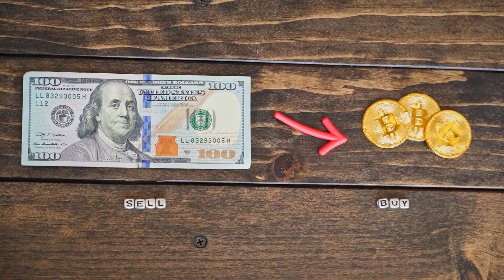Who is Hamas? The Controversial Palestinian Group Explained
Today's episode offers a raw look into the governance of Gaza under Hamas. From its struggle with poverty and dependency on outside donors to its rivalry with the Fatah party, we unpack what life is really like for the people living under its rule.

🔍 Topics Covered:

✔️ How Hamas took control of Gaza and its impact on the region

✔️ The role of Iran and Qatar as key donors for Hamas

✔️ What led to Hamas's victory in the 2006 elections

✔️ Fatah vs. Hamas: The ongoing political rivalry and its consequences

✔️ The state of governance in Gaza: Authoritarian rule, repression, and lack of transparency

✔️ How Hamas's approach has divided Palestinians